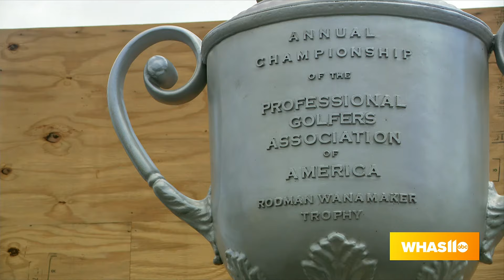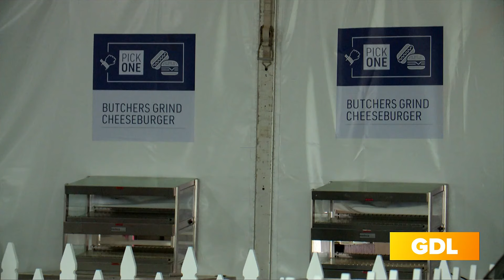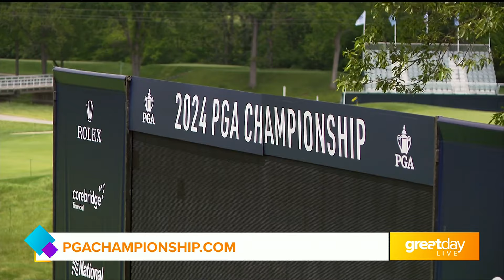GDL: Valhalla Golf Club Prepares for PGA Championship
Learn why the PGA Championship returned to Valhalla Golf Club and what Valhalla has done to gear up for the event.